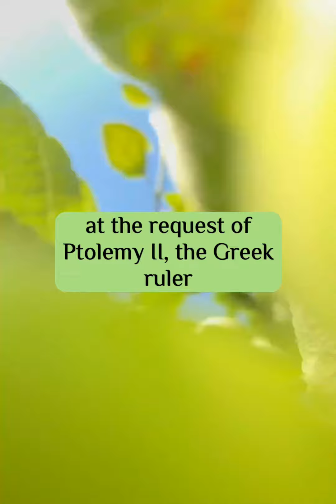The Septuagint: Early Christian Views on Its Inspiration and Authority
Did the Church Fathers believe that the Septuagint was inspired scripture? What is the Septuagint?

The Septuagint is the oldest Greek version of the Hebrew Bible, traditionally said to have been translated by 70 or 72 Jewish scholars at the request of Ptolemy II, the Greek ruler of Egypt, in the 3rd and 2nd centuries BCE. It includes the Apocrypha, a collection of books that are not part of the Hebrew canon.

The Church Fathers, the early Christian writers and theologians, had different opinions about the Septuagint. Some of them, especially in the first two centuries CE, regarded it as the inspired and authoritative translation of the Hebrew scriptures, and believed that the Jews had corrupted their own text to remove the prophecies about Jesus.

Others, such as Origen, Eusebius, and Jerome, recognized that there were discrepancies and errors in the Septuagint, and tried to compare it with the Hebrew text and other Greek versions, such as those of Aquila, Symmachus, and Theodotion. They also acknowledged the value of the Septuagint as a witness to the ancient Hebrew text and its interpretation.

The Septuagint was widely used by the Greek-speaking Christians, and influenced the translation and interpretation of the Old Testament in other languages, such as Latin, Syriac, and Coptic.

It also had an impact on the New Testament, as many quotations and allusions to the Old Testament in the New Testament are based on the Septuagint. The Septuagint remains an important source for biblical studies and textual criticism.